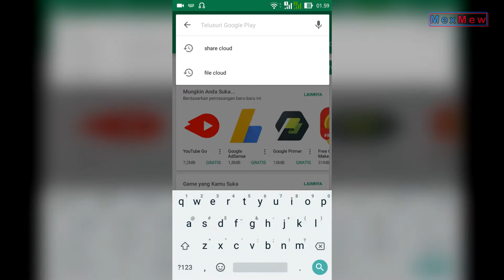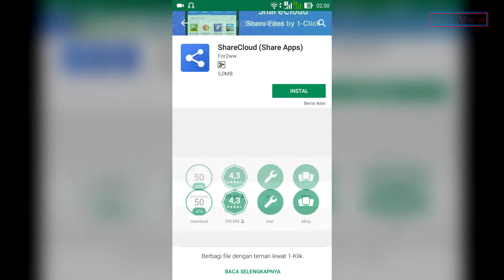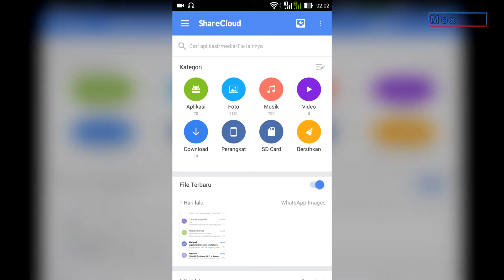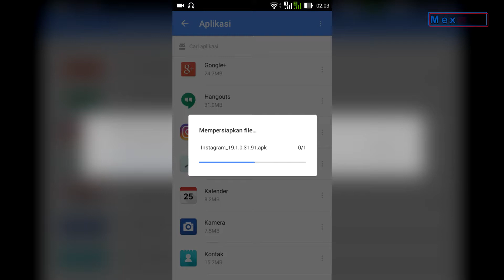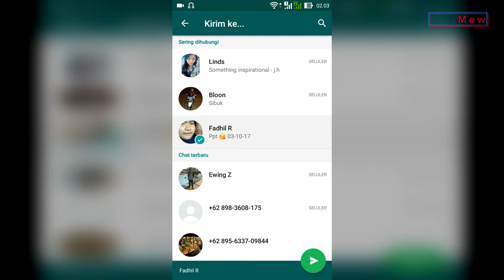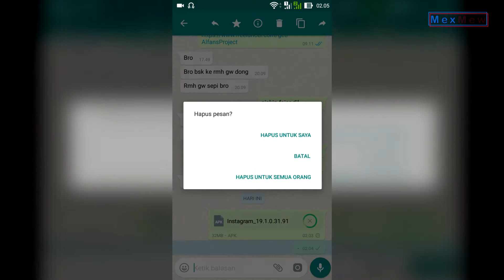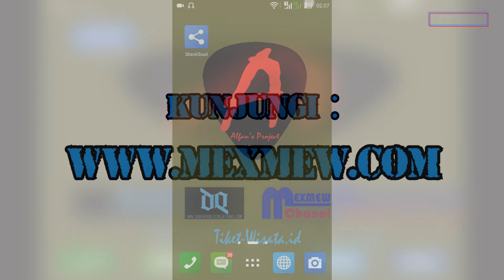Cara Mudah Mengirim Aplikasi Menggunakan WhatsApp - Kirim File APK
WhatsApp adalah salah satu aplikasi chat yang selain dapat digunakan untuk mengirim berbagai media seperti suara dan gambar, aplikasi ini juga dapat digunakan untuk mengirim aplikasi lho.

Penasaran dengan bagaimana caranya? simak baik-baik videonya.